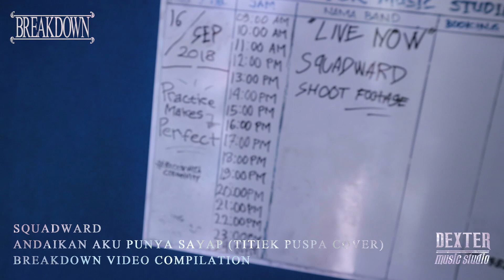Squadward - Andaikan Aku Punya Sayap (Titiek Puspa Cover) [BREAKDOWN VIDEO COMPILATION VOL 1]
BREAKDOWN VIDEO COMPILATION VOL 1

SQUADWARD - ANDAIKAN AKU PUNYA SAYAP (Titiek Puspa Cover)

Supported By :
Dexter Music Studio
Kedai Teras Modern
Breakdown Org.